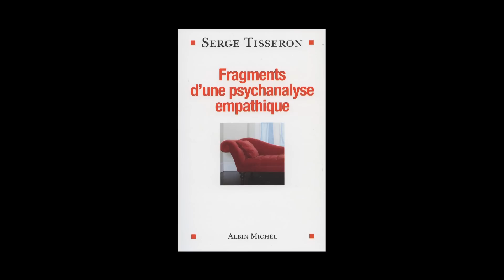Serge Tisseron - Fragments d'une psychanalyse empathique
Serge Tisseron vous présente son ouvrage "Fragments d'une psychanalyse empathique" aux éditions Albin Michel.

Notes de Musique : 3 Debussy/ Preludes, Book 1, L 117 - Le Vent Dans La Plaine